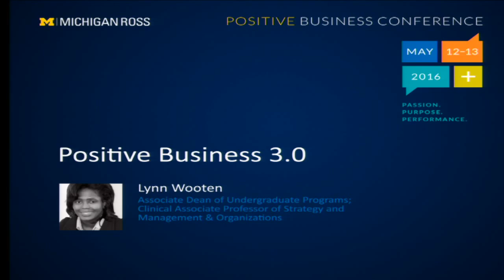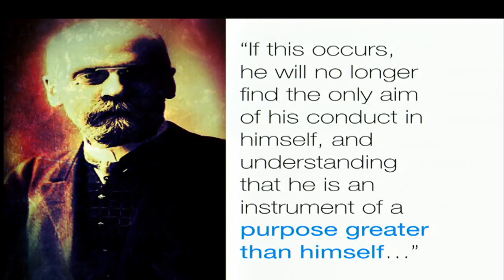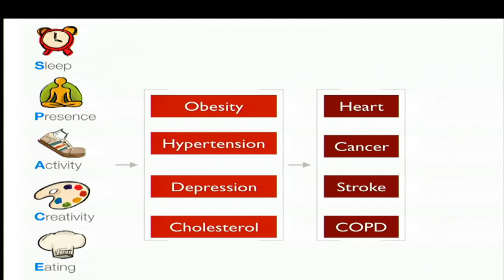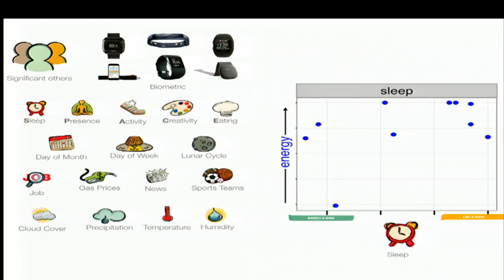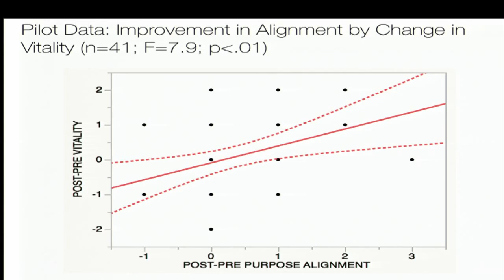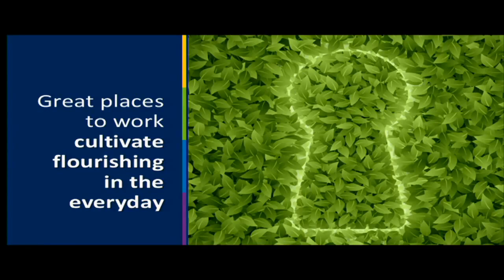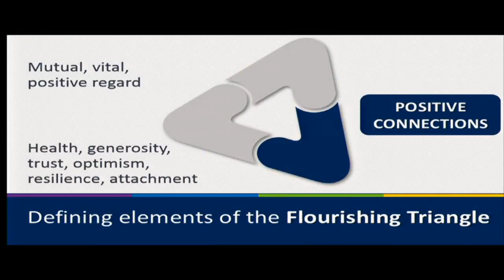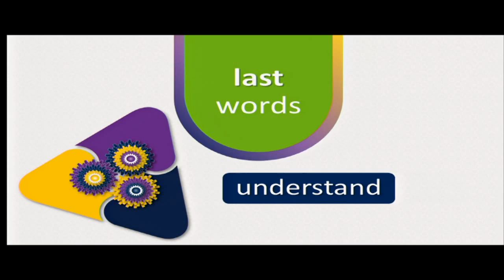Michigan Ross Positive Business Conference 2016 - Morning Session May 12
The morning session featured (click to jump to that spot in the stream):

At the Michigan Ross Positive Business Conference, attendees engage with thought leaders and the latest research on positive business approaches that yield extraordinary results, and leave with a plan to translate inspiration into action when they return to their organization.